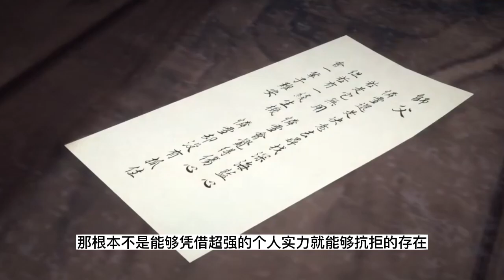炼气十万年第1055集：破牢